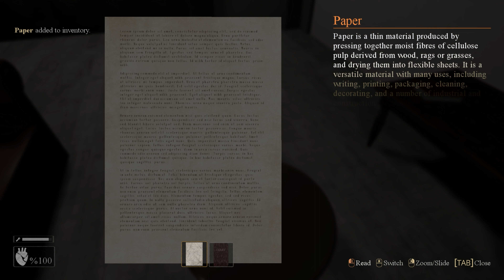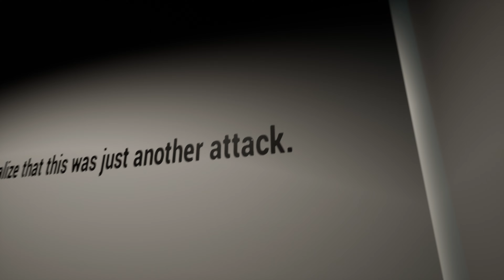Schizophrenia | Weird Indie Horror | 4K (No Commentary)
Schizophrenia is a indie horror game meant to be played at your own pace. Figure out the story of a child looking for her mom while experiencing her mental illnesses with a variety of different scenes and exploration to proceed with.

No Commentary Gameplays

☢️ Full Game Walkthroughs, Short Gameplays, New gameplay videos, New video game leaks, Fun game Mods!

☣️ I play all types of games. AAA, Indie, RPG, Open World, Horror etc.

☣️ I also try to post shorts of upcoming games during the week

My Setup
Screen- 55" Samsung Q90t 120hz
PC Setup
Motherboard- Asus Rog Z490-E Gaming
Ram- Corsair Vengeance Pro 16GB x2
Cooler- Corsair H100i Pro XT
Storage-WD 15TB HDD for YT Videos
Storage- WD black  NVMe 500GB
Storage- Samsung SSD 970 EVO plus 1TB
Case- Fractal Design Meshify C
Windows 11